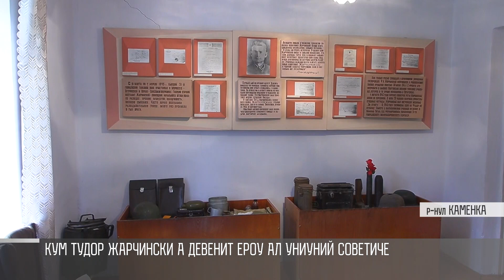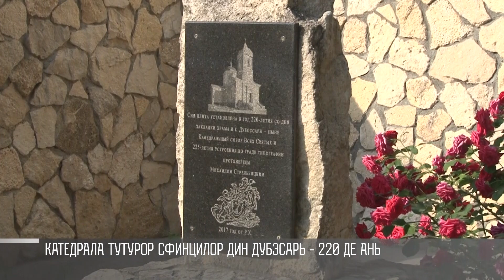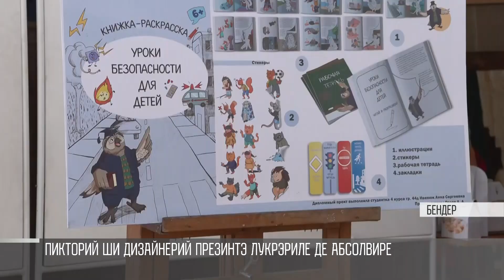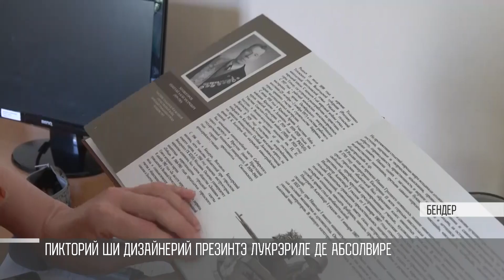Кум а фост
Кум а фост - 27/06/24